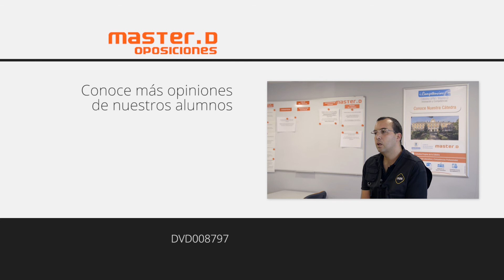Oposiciones Auxiliar Administrativo Huelva - Manuel, alumno de MasterD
Manuel Alejandro de MasterD Huelva decidió preparar oposiciones de auxiliar administrativo para conseguir un empleo fijo y poder estar más cerca de la familia.

Manuel se toma la oposición como una carrera de fondo. Eligió las oposiciones de auxiliar administrativo porque ya había realizado estudios en esa materia.

Nos cuenta como prepara las diferentes pruebas en la academia de MasterD en Huelva.

Tras un año de preparación, se presentó para saber que iba en el camino correcto.

Más que una academia, Manuel, considera MasterD Huelva como un centro de estudios y destaca el personal del centro por su compromiso con su oposición.

NOTICIAS MASTERD HUELVA
- MasterD, la academia para el empleo público y privado en Huelva
- MasterD Huelva, centro referente en la formación para el empleo público

Calle Puerto, 42. CP: 21001 Huelva

OPOSICIONES AUXILIAR ADMINISTRATIVO MASTERD HUELVA - OPINION MANUEL
DVD008797